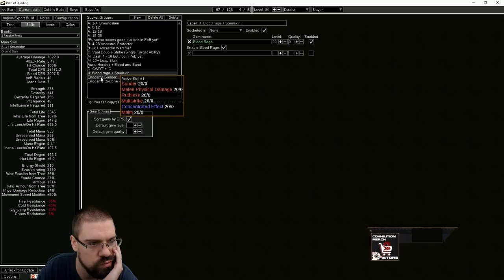Let's Play Path Of Exile 3.7: Legion (Cyclone Build) With CohhCarnage - Episode 12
Cohh returns to Path Of Exile to check out the 3.7 Legion patch.